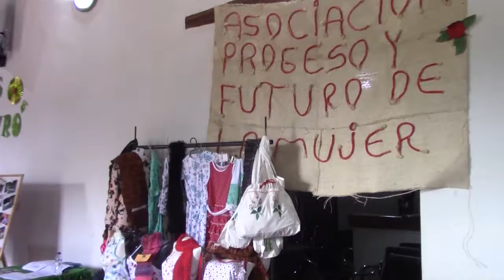Asomucao esta en Ocamonte!!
OCAMONTE, SANTANDER , TERRITORIO SOLIDARIO Y EN PAZ   ASOMUCAO